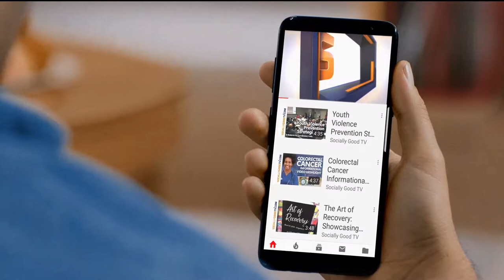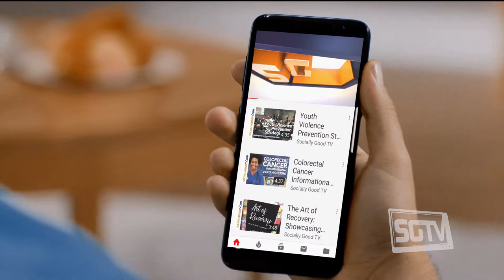Summit Sports and Social: Sand Volleyball at Canal Place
Can you imagine people coming together, being social through sand volleyball in downtown Akron? Imagine no longer. Watch how Summit Sports and Social brings fun recreational and socially good activities to the downtown Akron and surrounding areas. Summit Sports and Social also focuses on kickball, Spikeball, bocce ball, and dodgeball and more.